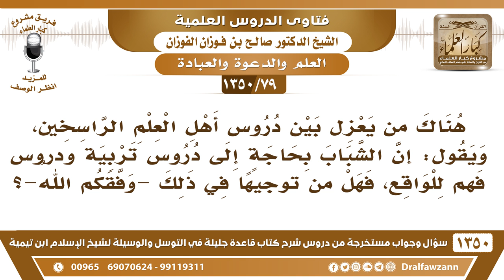[79 /1350] هناك من يقول: إن الشباب بحاجة إلى دروس تربية بدلا من الدروس العلمية، فما التوجيه؟ الفوزان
[79 /1350] السؤال: هناك من يعزل بين دروس أهل العلم الراسخين، ويقول: أن الشباب بحاجةٍ إلى دروس تربية ودروس فهم للواقع، فهل من توجيهًا في ذلك -وفقكم الله-؟
 الجواب: نعم هذا من صرف الشباب عن العلماء، فصل الشباب عن العلماء بهذه الحجة، هذا مبدأ شر، والواجب: ربط الشباب بالمساجد، وربطهم بالعلماء، وعدم فصلهم عن المساجد وعن العلماء، وهذا الكلام يرد على صاحبه؛ لأنه كلام لا أصل له ولا حقيقة له.
للاشتراك في قناة الشيخ صالح الفوزان
أسئلة وأجوبة من شرح قاعدة جليلة ( 1350 ) مقطع

للاستفسار والإقتراحات والدعم
رئيس الفريق
لمشروع كبار العلماء